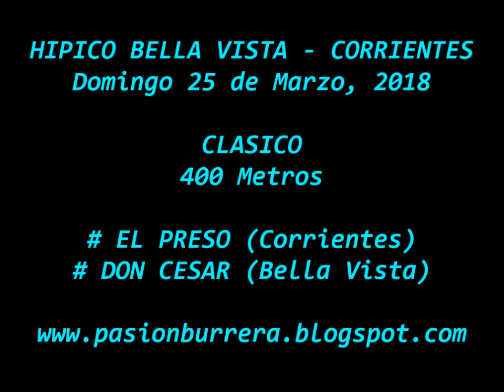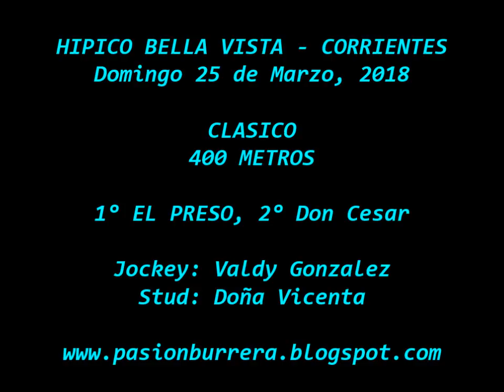El Preso, Bella Vista (25-03-18)